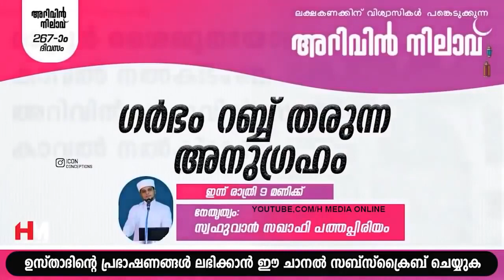ഭാര്യയെ ഒരു അടിമയെ പോലെ കാണുന്ന ഭർത്താക്കന്മാരോട് | Safuvan Saqafi Pathappiriyam | Arivin nilav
Assalamualaikum,

Topic :-
ഭാര്യയെ ഒരു അടിമയെ പോലെ കാണുന്ന ഭർത്താക്കന്മാരോട്
Safuvan Saqafi Pathappiriyam
Arivin nilav
അറിവിൻ നിലാവ്
H MEDIA ONLINE
Ramalan Nilav
റബീഅ് നിലാവ്